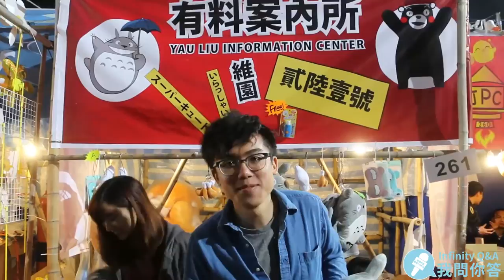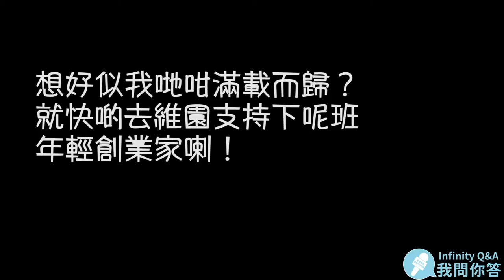Infinity Q&A 我問你答 - 維園年宵有咩買？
[全部都係...] 今年既花市好應節🐔，小編行得好開心呀!
想知檔主們幾有創意? 去片▶▶▶!

預告: 專家Dickson將會係下一集出現💕

Line: elmoeddie
wechat: elmoeddie